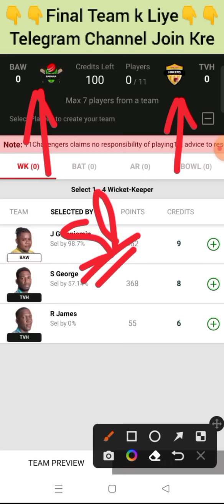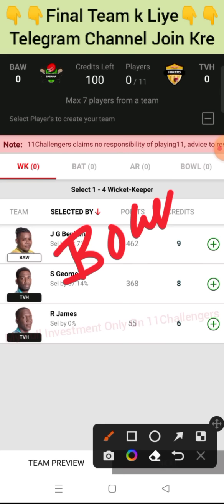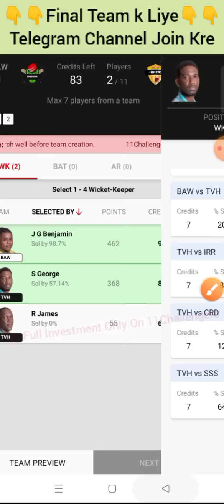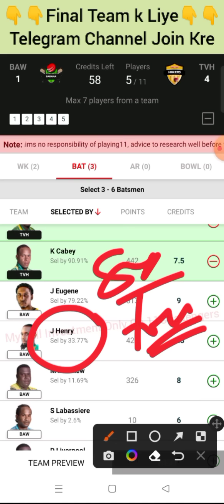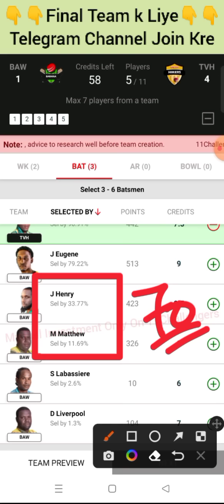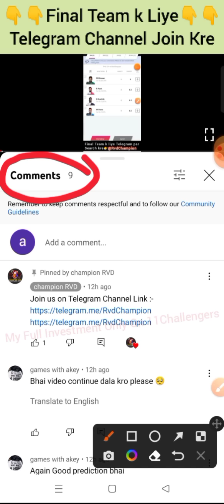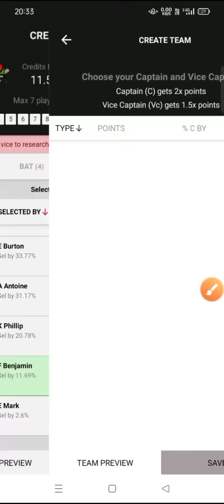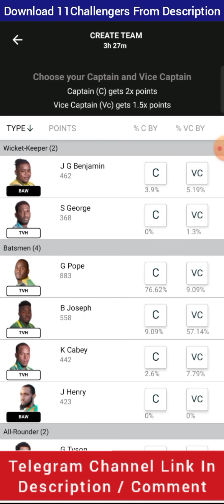BAW vs TVH dream11 prediction, TVH vs BAW dream11, Barana Aute Warri vs The Valley Dream, BAW vs TVH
Dream11 Isle T10 live, Dream11 Isle T10 live match, Dream11 Isle T10 live match today, Dream11 Isle T10, Dream11 Isle T10, Dream11 Isle T10, Dream11 Isle T10 2022

Dream11 Nature Isle T10 live, Dream11 Nature Isle T10, Dream11 Nature Isle T10 cricket live, Dream11 Nature Isle T10 dream11 team, 33TH Dream11 Nature Isle T10

BAW vs TVH dream11 team, TVH vs BAW dream11 prediction, BAW vs TVH 33TH Dream11 Nature Isle T10, BAW vs TVH T10, T10

championrvd

BAWvsTVHdream11prediction, TVHvsBAWdream11, BaranaAuteWarriorsvsTheValleyHikersT10, BAWvsTVH